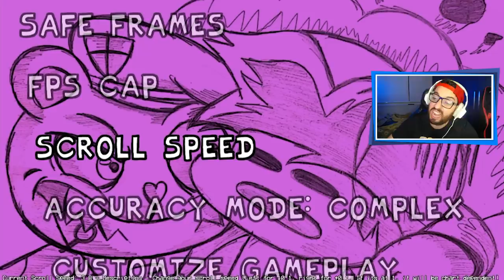O MOD INSANO DO HAPPY TREE FRIENDS! 😨 | Friday Night Funkin': VS Flippy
[ MEU SETUP ]

2 Memórias Corsair Vengeance LPX, 8GB, 2400MHz, DDR4, CL16

[ CRÉDITOS ]